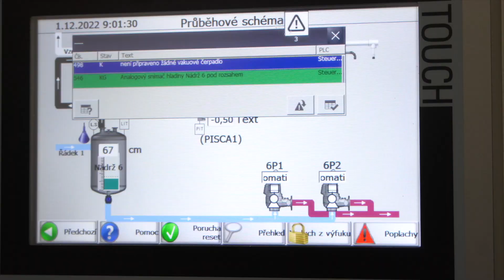Petrovice a Petrovičky mají novou kanalizaci, Žďár nad Orlicí novou obecní čistírnu odpadních vod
Novou podtlakovou kanalizaci zainvestovalo Dobrovolný svazek obcí Křivina v týnišťských místních částech Petrovice a Petrovičky. Poprvé v republice využívá bezdrátový monitoring. Lidé už nemusí řešit likvidaci odpadních vod. Je to jednodušší a navíc prospěšné životnímu prostředí.

V sousedním Žďáru nad Orlicí zase kompletně zmodernizovali obecní čistírnu odpadních vod. V obou případech to jsou důležité investice do obecní infrastruktury.